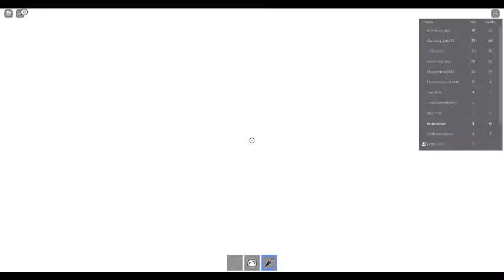Roblox be a parkour ninja